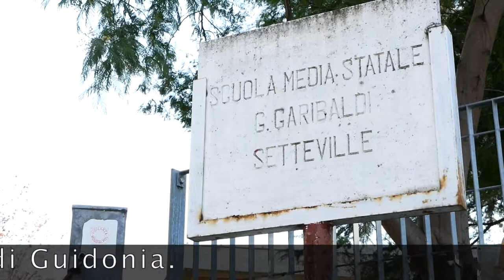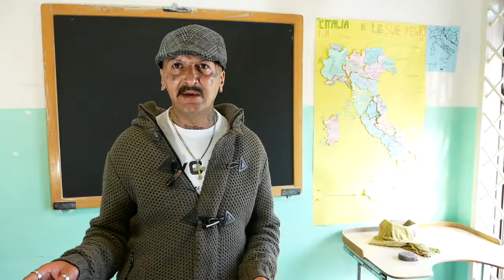LE STORIE DI COLLE CESARANO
Storie di vita, storie di riabilitazione,
I nostri ospiti si raccontano.